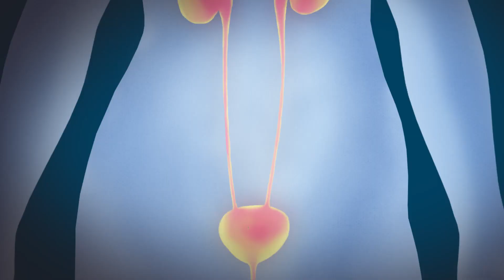D-mannURO Pharmamed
Inspekcija protiv urinarnih infekcija

Klijent: Pharmamed
Animacija: Toni Huml